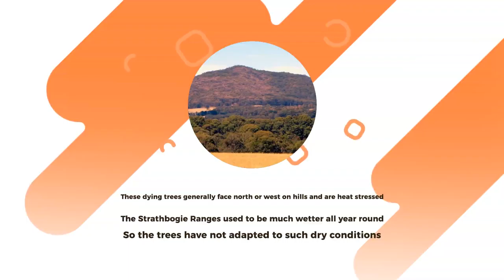Strathbogie Brown Trees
Why are trees turning brown in the Strathbogie Ranges?